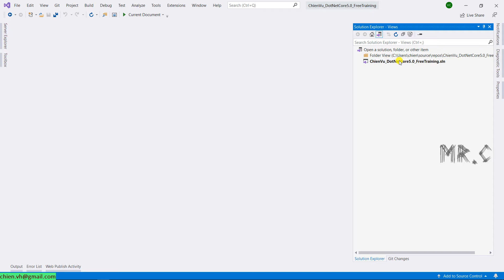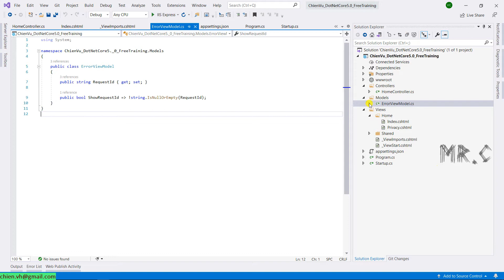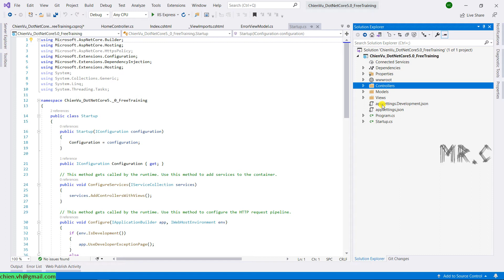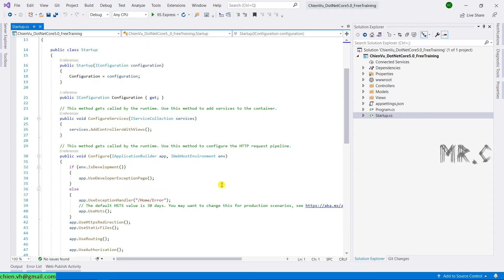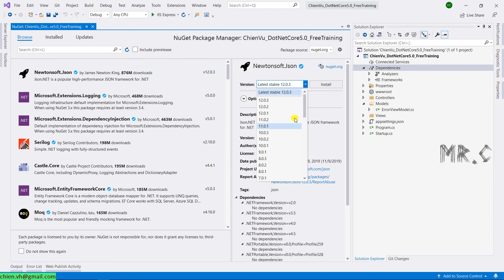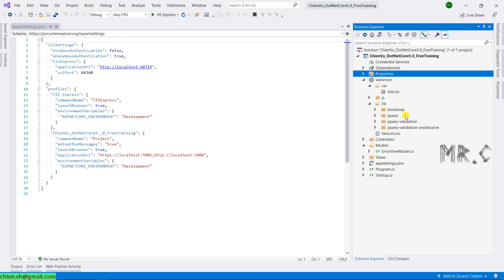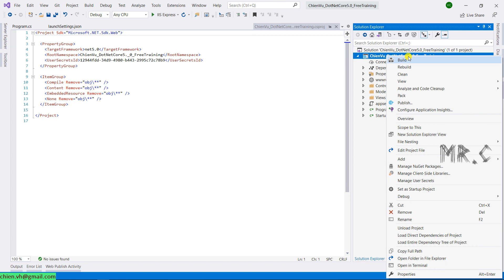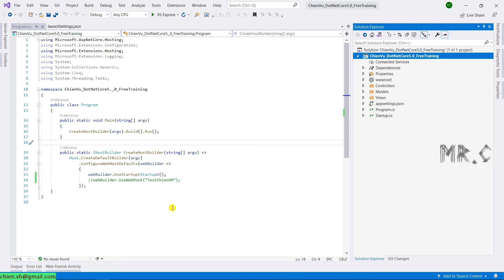#06 Khám phá cấu trúc project ASP.NET CORE 5.0 MVC - Part 01 | HỌC ASP.NET CORE 5.0 TỪ ĐẦU ĐỂ LÀM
Học miễn phí Asp.Net Core 5.0 từ đầu để làm việc.
Khám phá cấu trúc project Asp.net core 5.0 MVC.
Cấu hình .Net Core App chạy trên IIS Windows 10.
Cài đặt công cụ SQL 2019 developer trên môi trường windows 10.
Hướng dẫn cài đặt SQL 2019 và kích hoạt tài khoản SA.
Làm quen với công cụ Visual Studio 2019.
Hướng dẫn sử dụng công cụ Visual Studio 2019.
Học miễn phí .net core 5.0.
Learning asp.net core 5.0 free.
Asp.net core 5.0 for beginners.
Học .net 5 từ đầu.
Học .net 5 từ cơ bản đến nâng cao.
Học .net 5 để làm việc.
Học .net 5 miễn phí, siêu chi tiết.
Học .net 5 chi tiết, dễ hiểu.

Full khóa học "HỌC ASP.NET CORE 5.0 TỪ ĐẦU ĐỂ LÀM"